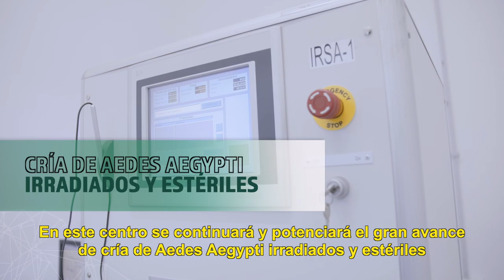Centro de Zoonosis - Misiones